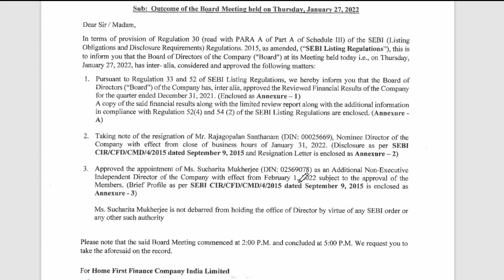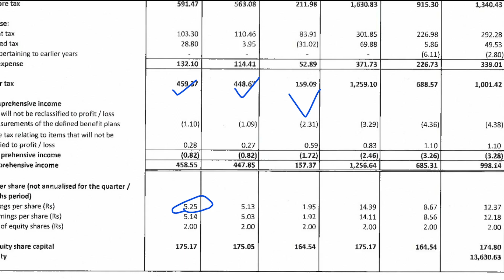home first finance q3 results 2022, home first finance share latest news, home first finance